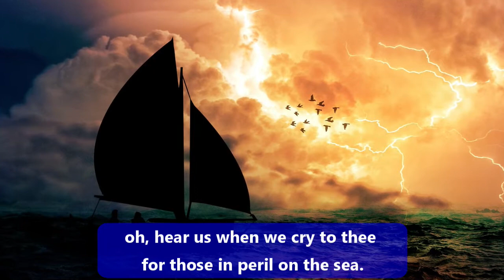Eternal Father Strong to Save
Performed on piano for the Holy Trinity Online Service on the 11th Sunday after Pentecost, August 9, 2020.

Selected by a member of the congregation for the Summer Favorite Hymn Series.